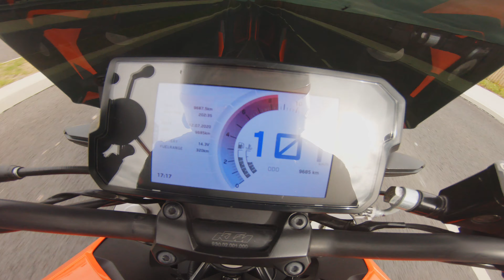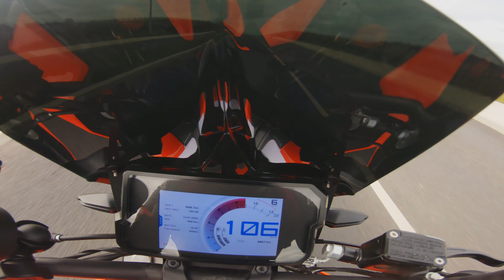Ride on my KTM Duke 125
Video of me riding my baby Duke as fast as the bike can go on some twisty roads. This is my first video ever, hope you enjoy it! I would appreciate some constructive criticism :)

Recorded on a GoPro Hero 7 Black.